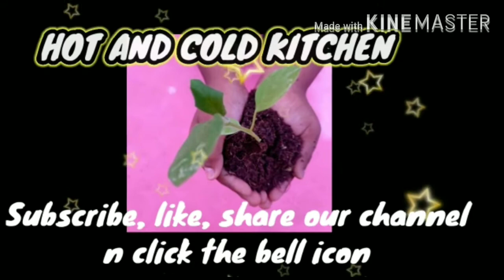Temple style instant puliyodharai with pulikaichal paste/கோவில் புளிக்காச்சல் செய்வது எப்படி?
கோவில் புளிக்காச்சல்